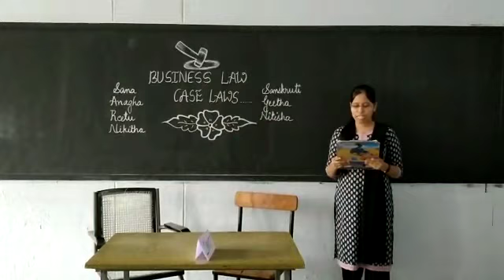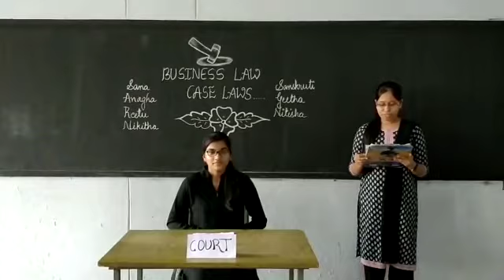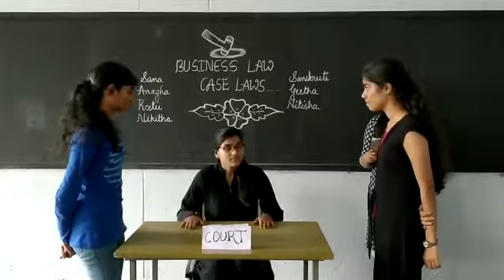Business law case laws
By my students